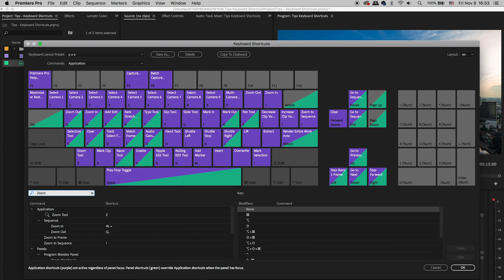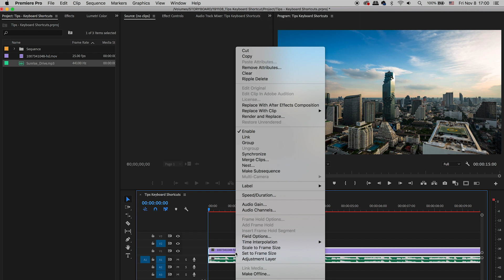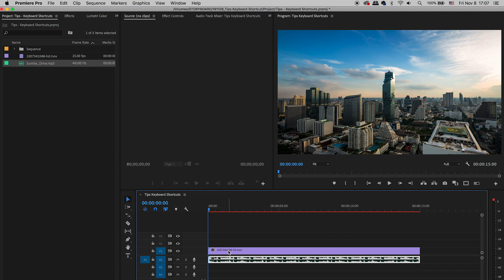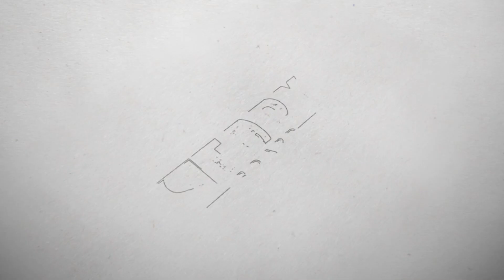Tips สำหรับนักตัด! Keyboard Shortcuts - ปุ่มลัด ตัดงานไว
สำหรับคลิปนี้เรามาแนะนำเคล็ดลับการตัดต่องานในโปรแกรม Adobe Premiere Pro ให้ไวมากขึ้น โดยยการตั้งค่าปุ่มเครื่องมือด้วย Keyboard Shortcuts! ปุ่มลัดที่จะทำให้ชีวิตนักตัดต่อของคุณง่ายขึ้นอีกเยอะ